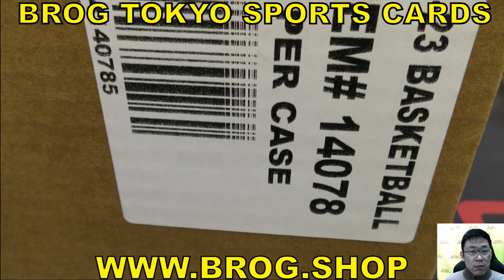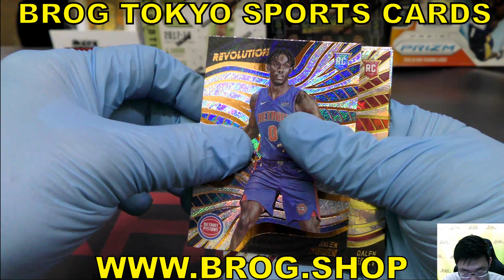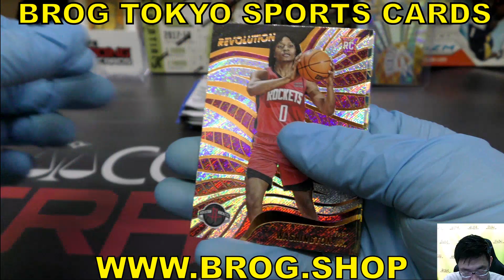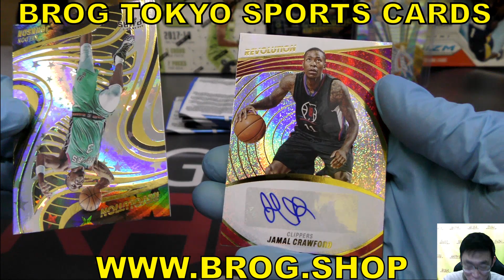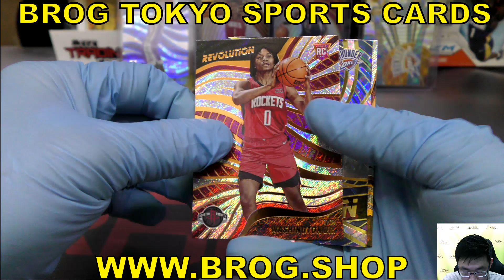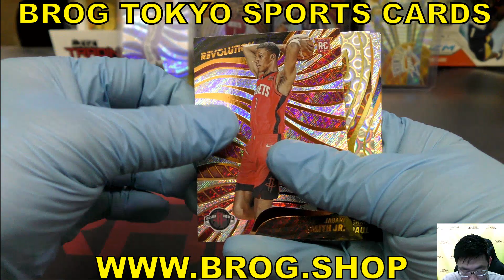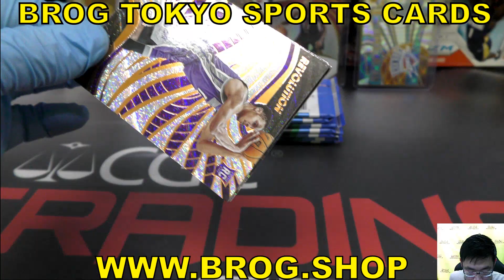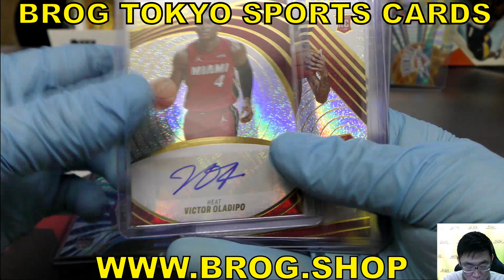DET NBA 2022-23 Panini REVOLUTION Hobby inner Case パニーニ バスケ サインカード BROG水道橋店 トレカ開封動画 スポーツカード ボックス開封